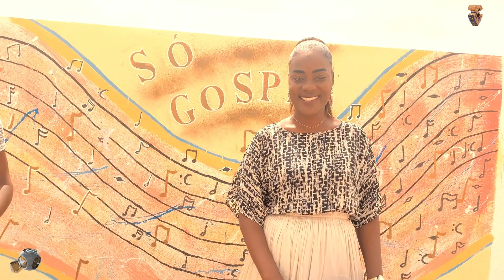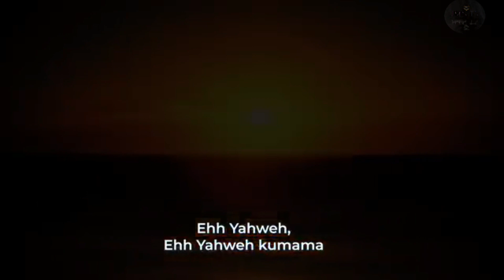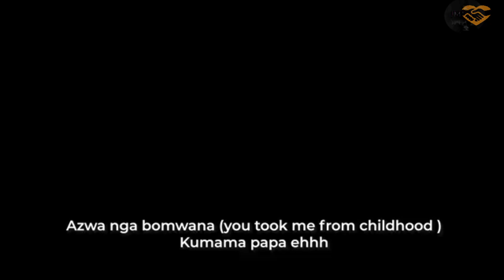SOGOSPEL - COM JESUS É BEM MELHOR